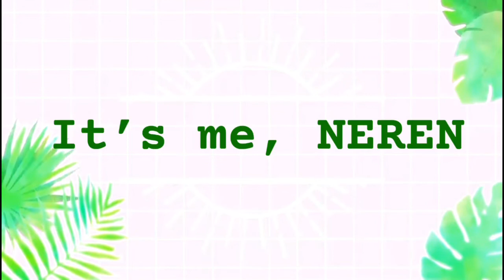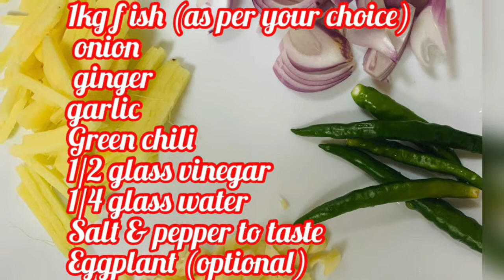Paksiw na isda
Bisayan dish po to paksiw, Pwd po okra at ampalaya with eggplant,depende sa gusto ninyo, bsta damihan nyo ng spicies sarapness xa less salt and more pepper is the best.